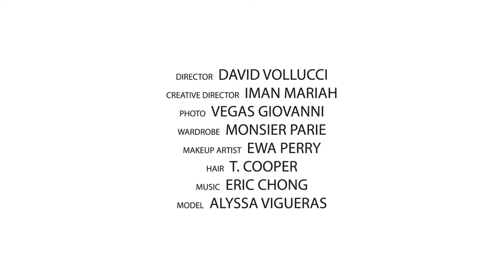Wonderland by David Volluci fro HUF Magazine Issue 79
Creative Direction: Iman Mariah
Videographer: David Volluci
Stylist: Monsieur Parie
Makeup: Ewa Perry
Hair: T. Cooper
Model: Alyssa Vigueras @ Marilyn Agency NY